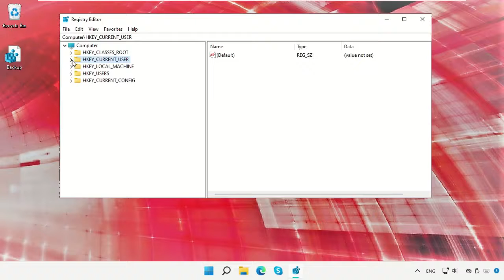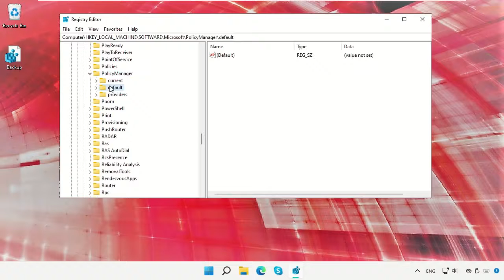Hoe FPS Drop in Windows 11 te repareren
Commands:
  Regrdit path:
  Computer\HKEY_LOCAL_MACHINE\SOFTWARE\Microsoft\PolicyManager\default\ApplicationManagement\AllowGameDVR
  Computer\HKEY_CURRENT_USER\System\GameConfigStore

Tutorial : [ Hoe FPS Drop in Windows 11 te repareren ]